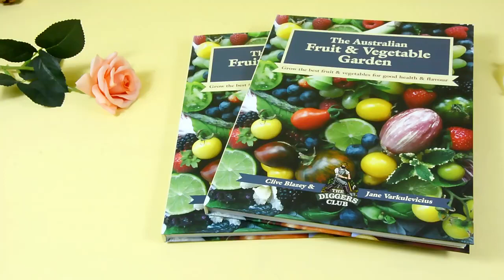High Quality Hardcover Cook Book with Matt Lamination on the Cover